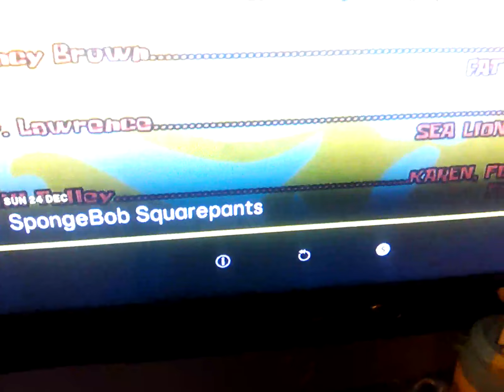24 December 2023